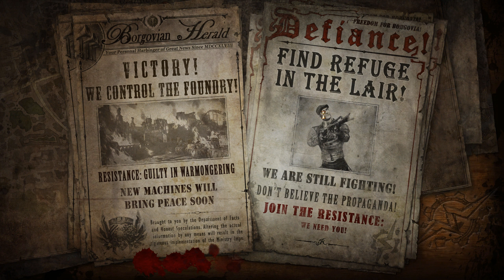The Incredible Adventures of Van Helsing 2 #02 ➠ Siege (Walkthrough)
The Incredible Adventures of Van Helsing 2: Walkthrough \ Прохождение Игры